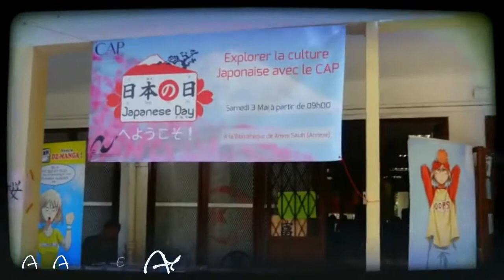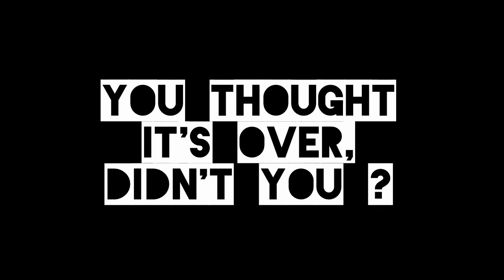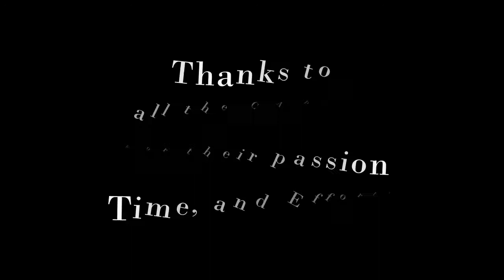CAP Events 2013/2014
We proudly share with you the best moments of this year, making this events come to life, is a fruit of team work, passion, time management, and of course a lil bit of love.